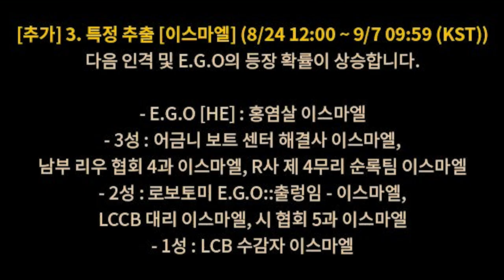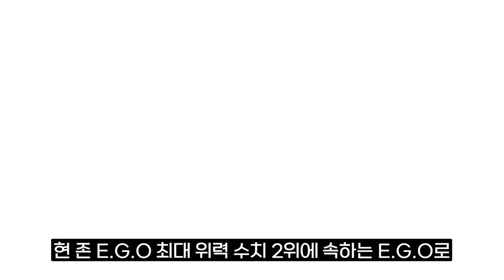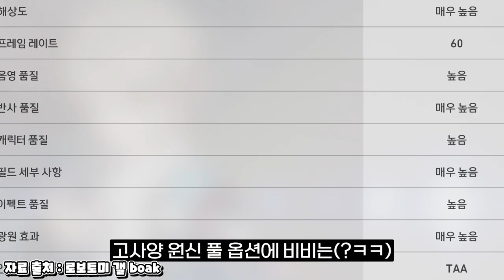W사 정리요원 료슈 / 라오루 오리지널 인격 등장? | 림버스 컴퍼니 패치노트 & 공지사항 리뷰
전국 참격 협회 붐..은 온다

타임라인
0:00 인트로
0:15 업데이트 & 공지사항
0:20 W사 2등급 정리요원 홍루
1:28 W사 3등급 정리요원 료
3:08 특정추출 로테이션 [이스마엘]
3:20 3성 해녀 이스마엘
3:38 3성 리우 이스마엘
4:03 3성 R사 이스마
4:35 [HE]등급 홍염살 E.G.O
5:15 최적화 내역
5:35 FPS 설정 옵션 세분화 편의성
5:49 9월 7일 특별 출석 체크 이벤트
6:56 아웃트로